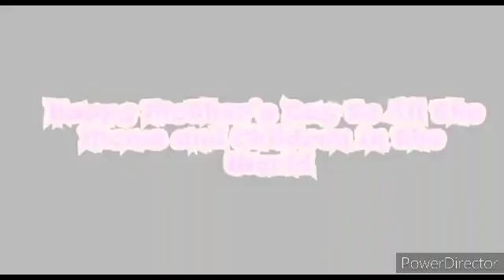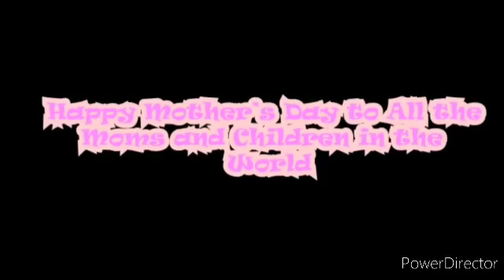18 de mayo de 2021